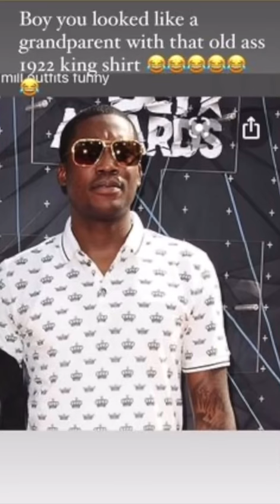YK Osiris Goes Off On Meek Mill 21 Savage Lil Yachty For Disrespecting His Gucci Jacket w Dj Mustard